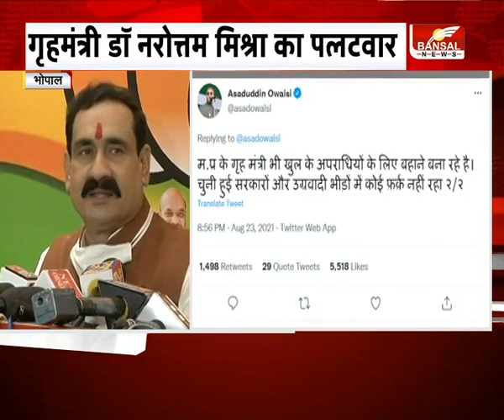AIMIM चीफ असदुद्दीन ओवैसी के बयान पर गृहमंत्री डॉ नरोत्तम मिश्रा का पलटवार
भोपाल: इंदौर चूड़ी वाले के साथ मॉब लिंचिंग मामला
गृहमंत्री डॉ नरोत्तम मिश्रा का पलटवार
'ओवैसी को बता दूं कि जो लोग 2-2 पहचान पत्र रखते हैं वो अपराधी हैं'
'मारपीट करने वालों के खिलाफ भी कार्रवाई की गई है'
'ओवैसी मामले में हस्तक्षेप न करें: गृहमंत्री
PFI को बैन करने का प्रस्ताव विचाराधीन है: गृहमंत्री
AIMIM Chief Asaduddin Owaisi,AIMIM चीफ असदुद्दीन ओवैसी, Indore, Mob Lynching, Viral Video, Home Minister Narottam Mishra, इंदौर , मॉब लिंचिंग , वायरल वीडियो ,गृहमंत्री नरोत्तम मिश्रा,
BansalNews ,Bansal News MPCG ,Breaking News,MP Breaking News,mp news in hindi, MP CG top news